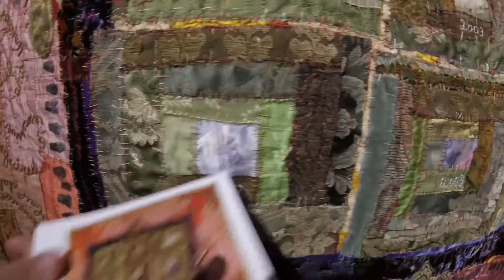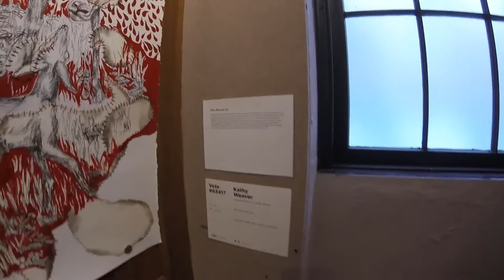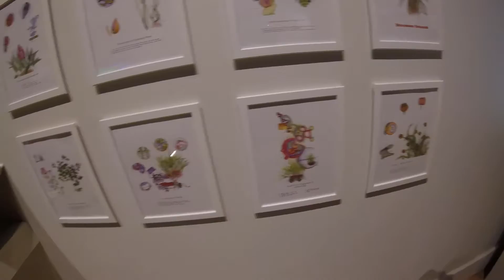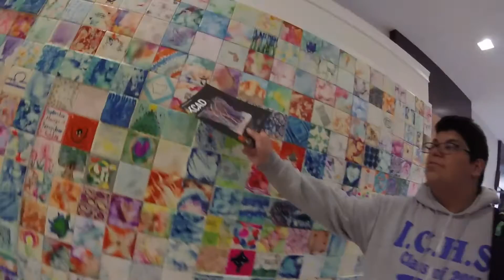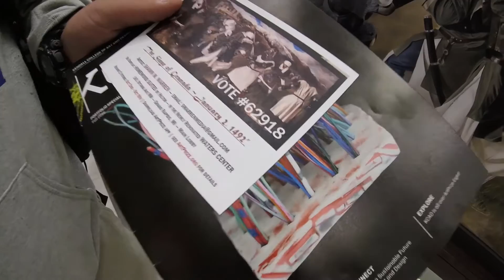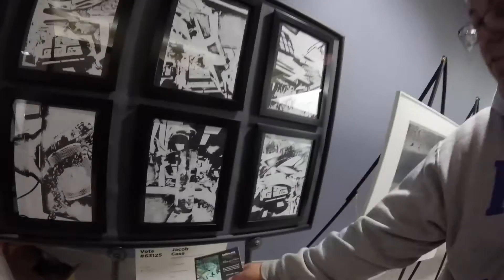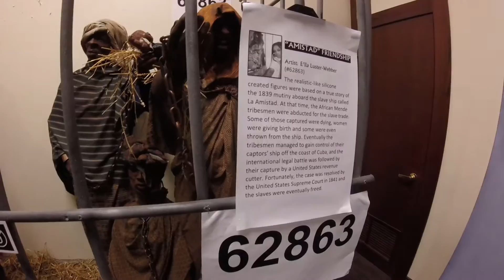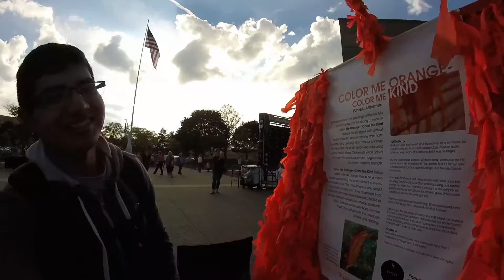Art prize 2016 Grand Rapids, MI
Checking out art with my buddy. Check out his YouTube account!